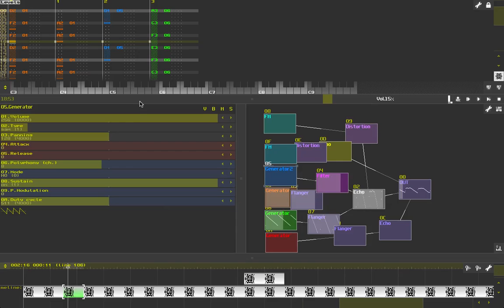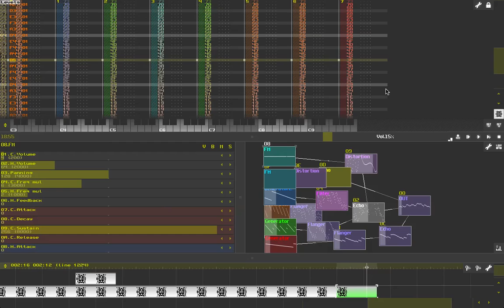Wanderland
Sunvox again.
I've tried to explain everything I've done, (as suggested).
It's in HD (hopefully), so you might be able to see the values etc.
Mainly messing about with interpolation.